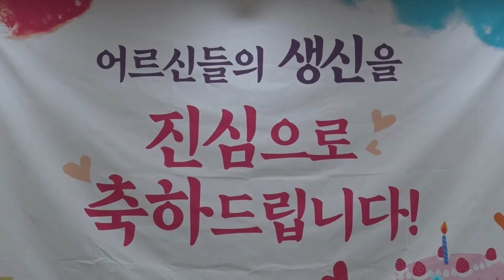가수 로즈킴 "동백아가씨" (원곡:이미자) 위드미 요양병원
위드미 요양병원  2016년5월27일